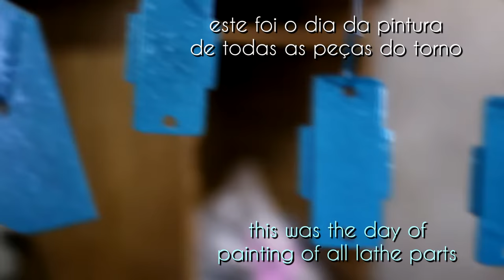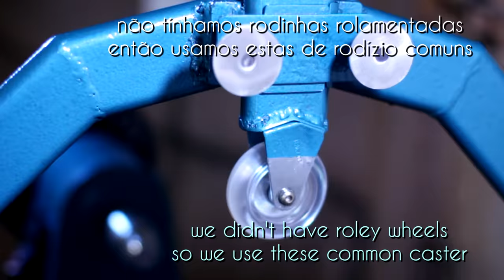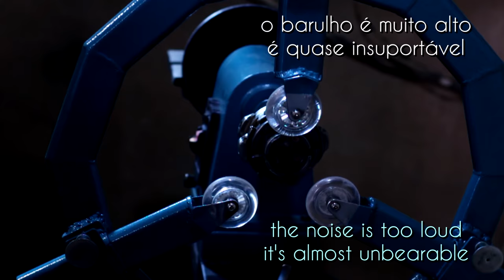Luneta para Torno (parte 2) by Carving Woods - vídeo 66 (4º da série)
neste quarto vídeo da série nós concluímos o projeto da Luneta para dar sequência às inovações ao nosso torno.